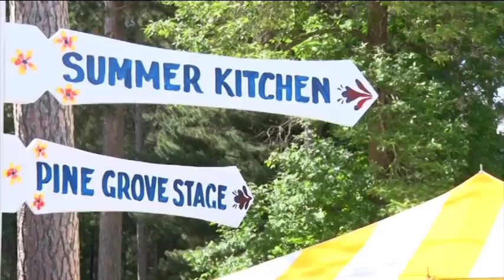In Focus: Nisswa's Scandinavian Folk Music Festival